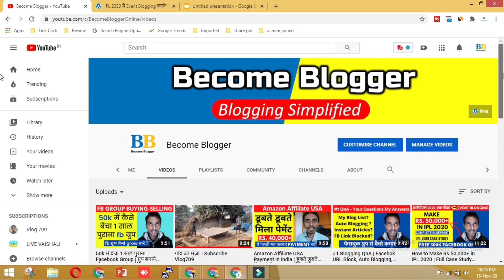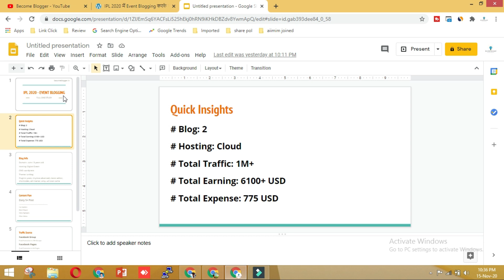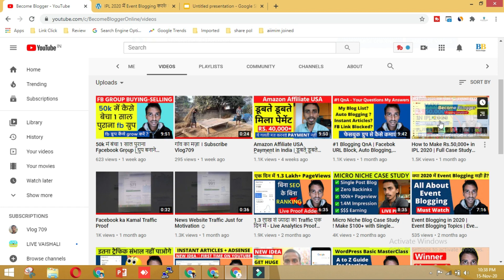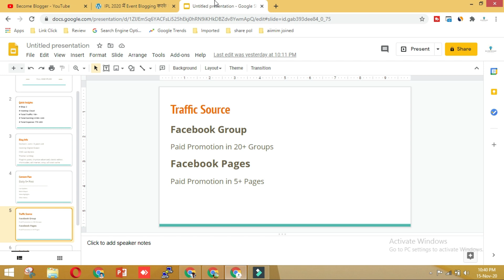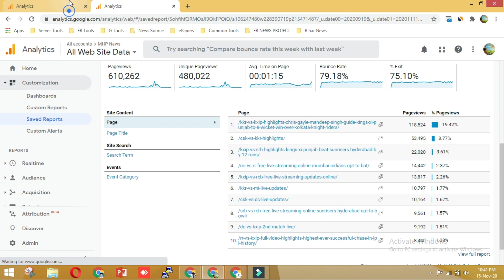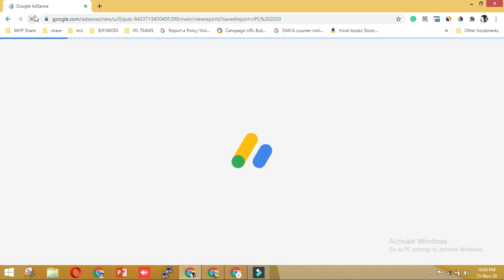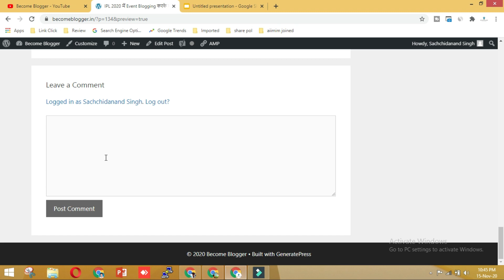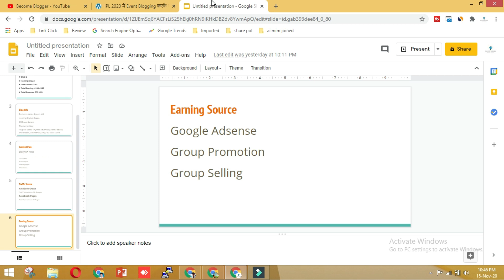50 दिनों में 5 लाख | Event Blogging Case Study | Google Adsense Earning Proof | 2021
Read Case Study

Dear Bloggers,
Here in this video I have shared my live case study of event blogging I have done during the IPL 2020 in which I have earned a total of 6000 USD$.

Now its your turn to make your blogging life successful by watching this case study where I have shared the live proof of Google Adsense earning and google analytics traffic. I hope you will like this video and concept of event blogging.